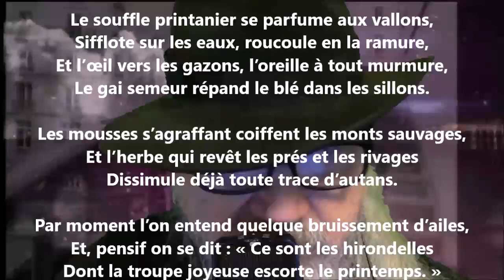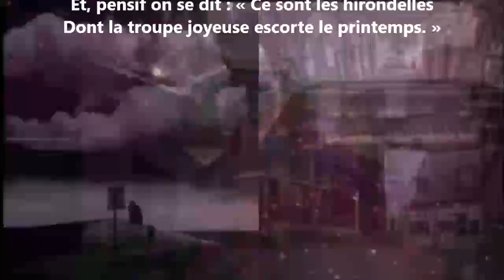Le printemps - Albert Ferland lu par Yvon Jean